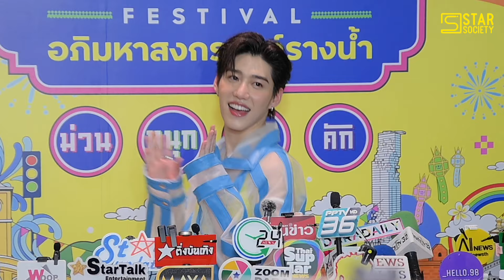พีพี กฤษฏ์ ลั่นสงกรานต์ไม่รับงาน แพลนไปไหว้ญาติแฟน ติดว่าไม่มีแฟน????